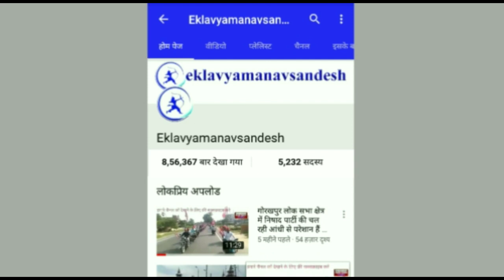मध्य प्रदेश विधान सभा चुनाव में निषाद पार्टी करेगी धमाल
छतरपुर, मध्य प्रदेश (Chhatarpur, Madhya Pradesh), एकलव्य मानव संदेश रिपोर्टर बाबूलाल केवट की रिपोर्ट, 21 अगस्त 2018। मध्य प्रदेश विधान सभा चुनाव में निषाद पार्टी करेगी धमाल।